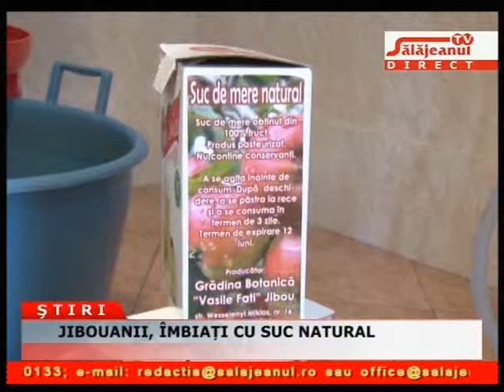JIBOUANII, IMBIATI CU SUC NATURAL